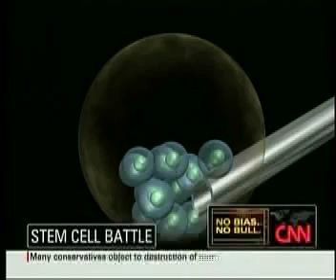Campbell Brown - Embryonic Stem Cell Research Reversal - March 6, 2009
Stem Cell Battle
Michael J. Fox
Dr. Sanjay Gupta